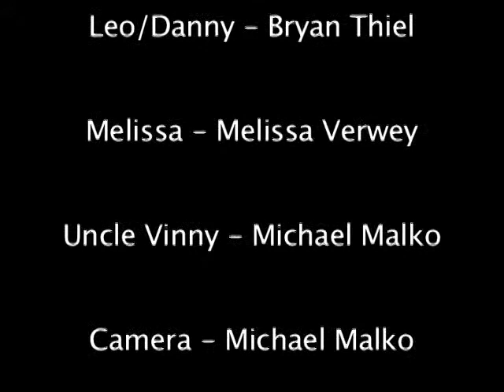One Last Shot - Editor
This video was uploaded for Trevor McKee's Portfolio use only.

My role in this video includes: Editing, Audio